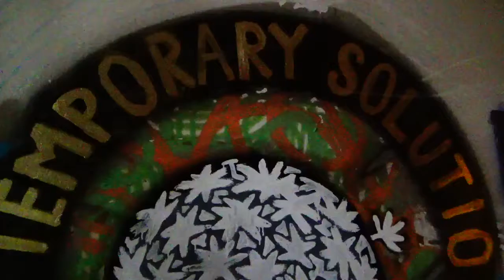Kurzimpression im Künstlerhaus / Projekt D27 # 12.7.2018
X
Mehr Filme von dem Projekt D27 in Riga auf dem YouTube Kanal "free Riga TV".

More films from the project D27 in Riga on the YouTube channel "free Riga TV".